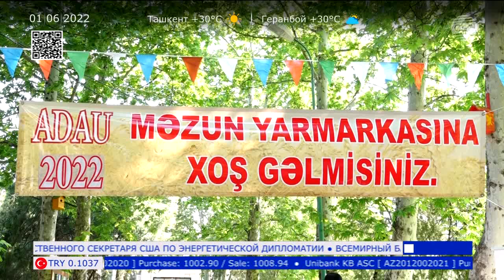Ярмарка выпускников для студентов аграрного университета-CBC